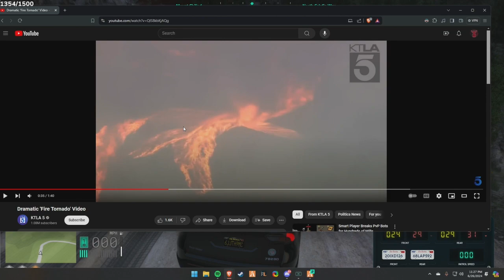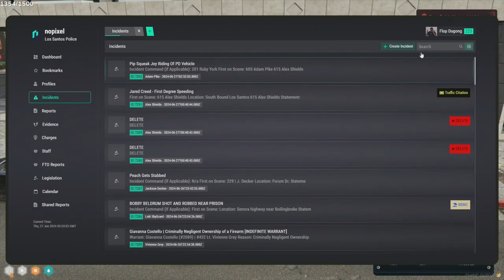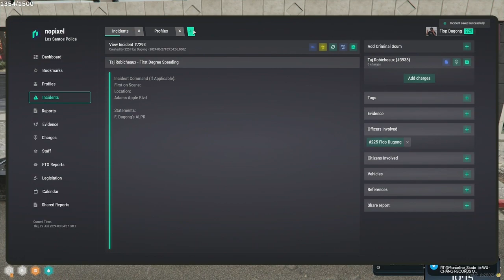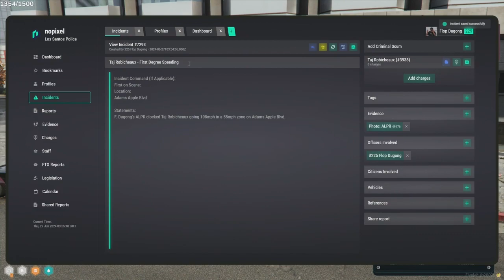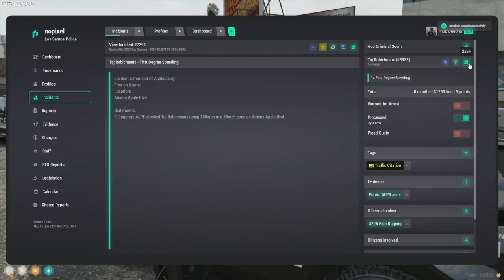Flop June 26, 2024 | NoPixel 4.0 1/8